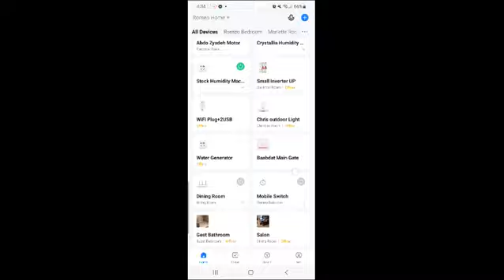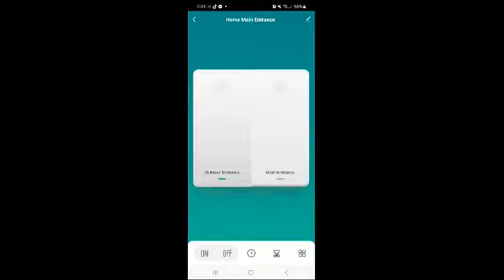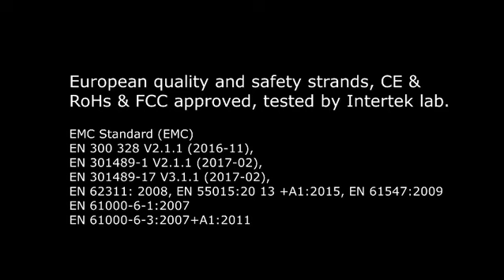"Smarty" Smart Home Technology, a trusted source For The Best State-of-the-Art Advanced Products.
Smart Home Solutions, Seamless Connectivity and Intelligent Automation, WIFI Unlock Smart  Living, Explore Cutting-Edge Technology.